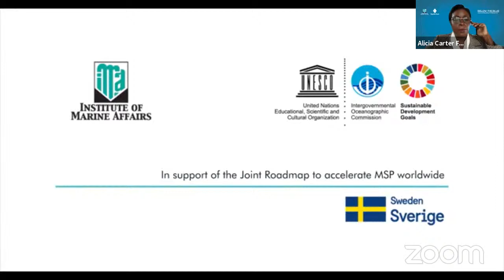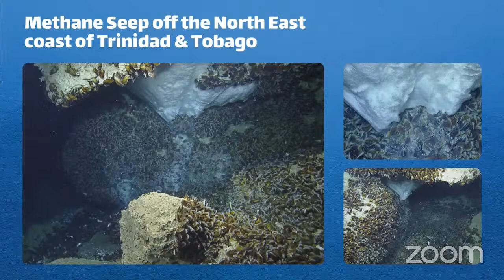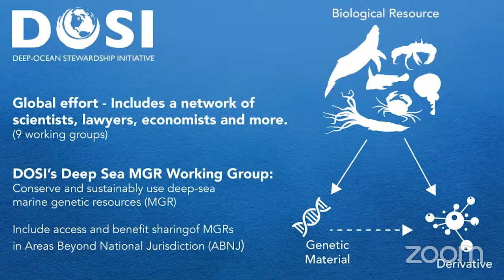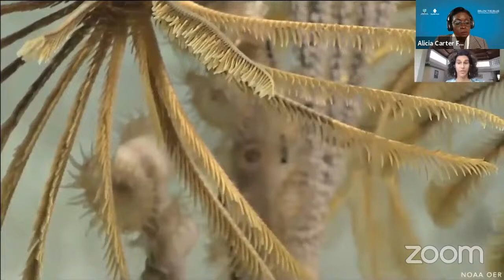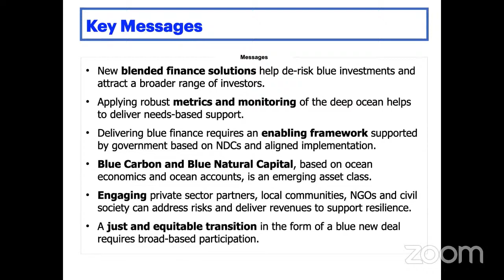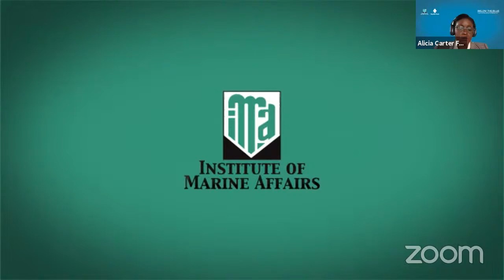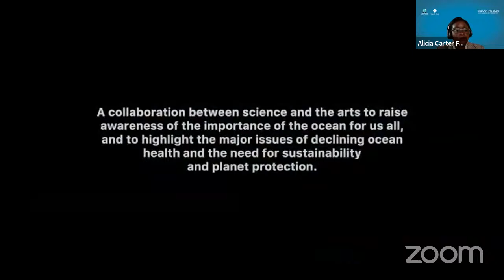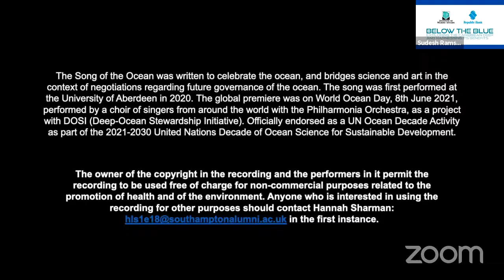Below the Blue; Exploring the Caribbean Deep and Harnessing its Benefits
Webinar Speakers

Professor Judith Gobin (Professor of Marine Biology @University of the West Indies (Trinidad)) Judith Gobin, is a Professor of Marine Biology and an internationally recognised marine scientist with a career spanning more than 38 years.

She has made significant contributions to the knowledge of marine biodiversity in Trinidad and Tobago and the Caribbean; with numerous publications on a number of “new marine scientific records” and “new marine species” (approx. 298). Her research began with her work in soft coastal marine sediments followed by rocky shores and more recently deep-sea areas.

Professor Gobin has been making marine scientific interventions and continues to contribute globally- to the negotiations for an international legally binding instrument, under the UN Convention on the Law of the Sea (UNCLOS) on the conservation and sustainable use of marine biological diversity of areas beyond national jurisdiction (BBNJ).
As a UWI Lecturer for the past 21 years, she is especially proud of the positive impact she continues to have on young scientists – both women and men!